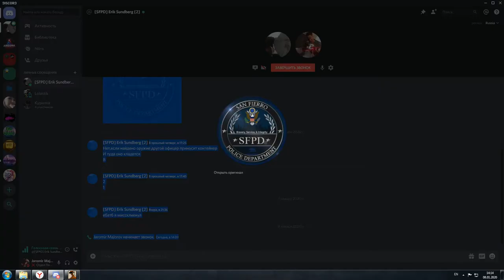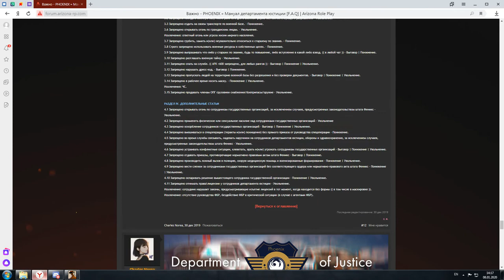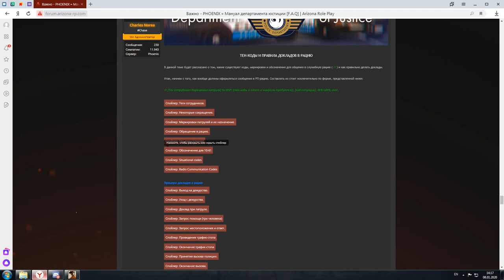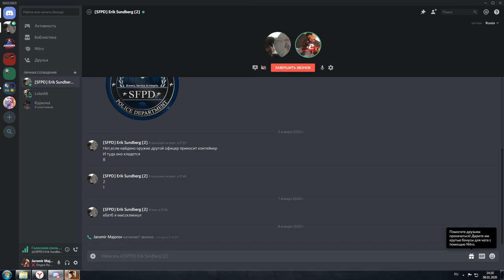Обзвон на Капитана | 08/01/20